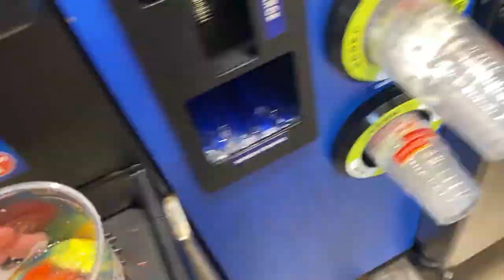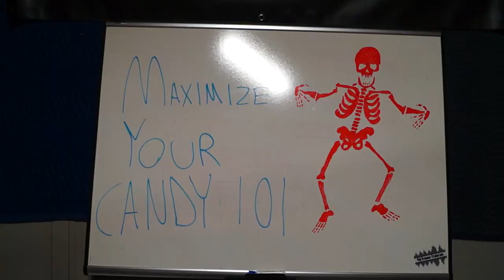Halfdog - 4 Year Old Vampire (Halloween Music Video)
Happy Halloween! We love you. Stay spooky, vampires.

-Halfdog

4 Year Old Vampire (Halloween Music Video)

Remu Paul De Leon as Himself
Lee Goudie as Himself
Anthony Maas as Himself
Nathan Martine-Tetzloff as Himself
Arturo Medina as Himself

Breck Goudie as The Shooter

Frankie Vidmar as the 4 Year Old Vampire

Rave Dancers
-Alyssa Goudie
-Matt Goudie
-Scott Goudie
-Laura Lombardo
-Cassi Medina
-Sarah Ray

Video Production by Sean Vidmar
Video Color Correction by Carolynn Vidmar

4 Year Old Vampire (Song)

Performed by: Halfdog
Produced by: Arun Ravishankar
Composed by: Anthony Maas
Composed by: Nathan Martine-Tetzloff
Composed by: Remu Paul De Leon

4 Year Old Vampire

Purchase 4 Year Old Vampire on iTunes: Search "Halfdog Vampire" in iTunes Store